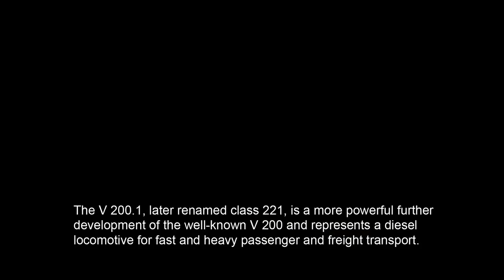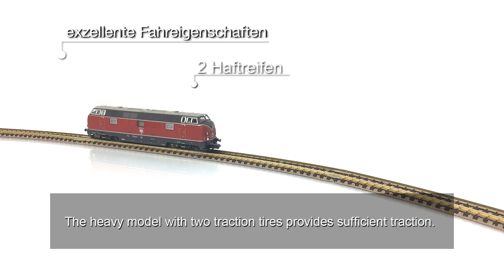PIKO [V082EN subtitle] N diesel locomotive BR 221 #40500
The BR 221 from PIKO is a modern and finely detailed model of this important locomotive family. The PIKO designers have once again demonstrated their skills on this model and have created a worthy and harmonious monument to an important cult locomotive, which gives a great picture in front of every type of train.